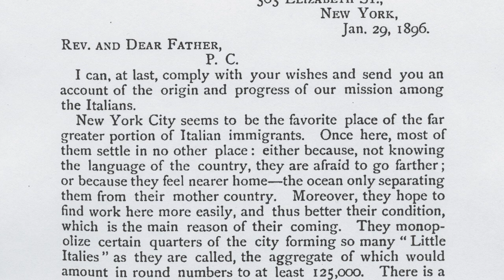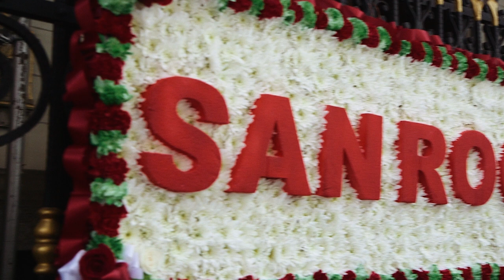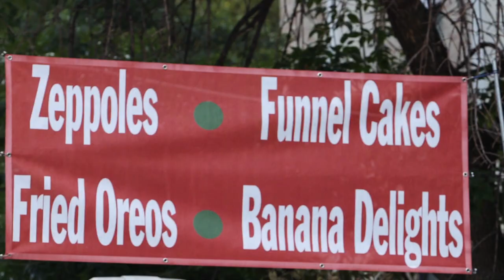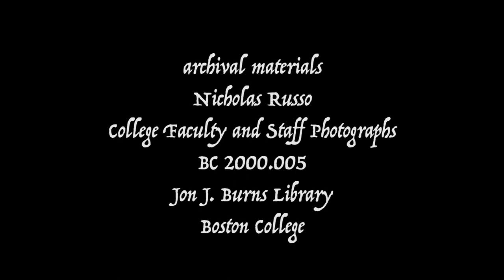Saints of Little Italy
directed by Margaret Sclafani